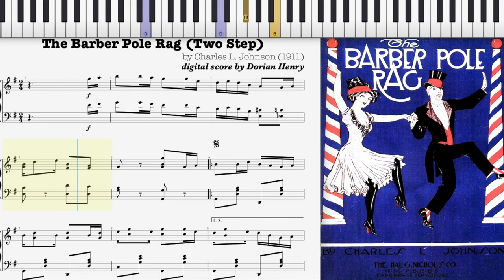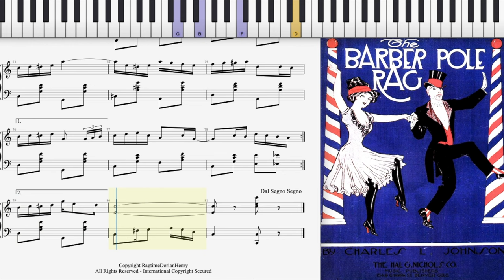The Barber Pole Rag by Charles L Johnson (1911, Ragtime piano)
The Barber Pole Rag by Charles L Johnson 1911